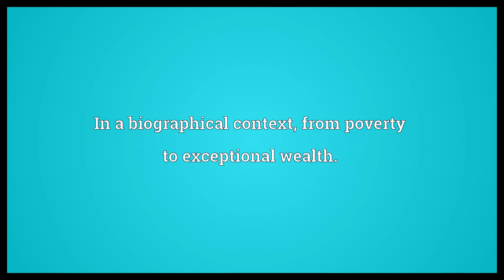Rags to riches Meaning